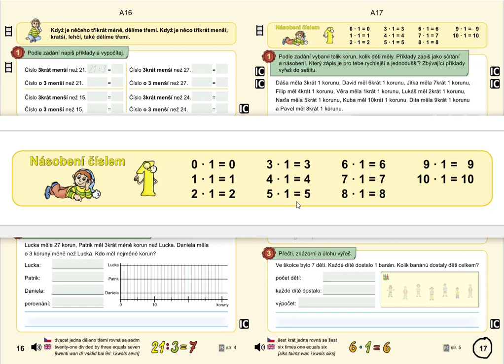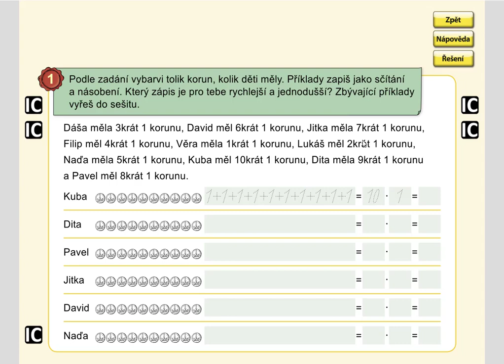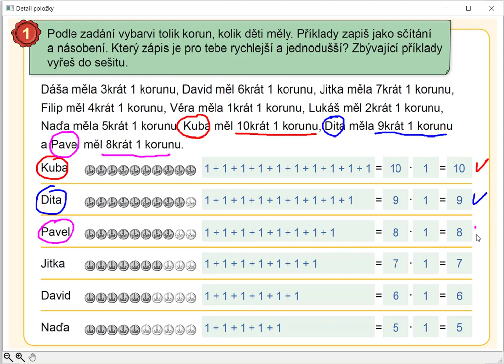Násobení číslem 1, MATÝSKOVA MAT. 6. DÍL - VYVOZENÍ NÁSOBENÍ A DĚLENÍ, str. 17, cv.1